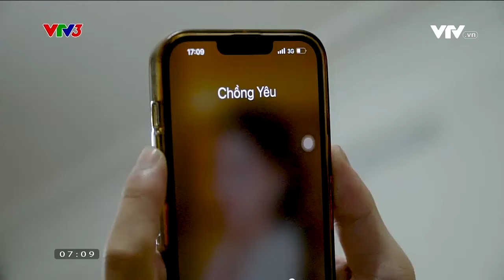Khi vợ nằm mơ thầy chồng đi với gái | SỐNG CHẬM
Giấc mơ vậy là điềm gì nhỉ??? 🤣🤣🤣

Xem thêm các chương trình đặc sắc của VTV3 tại:
Fanpage: